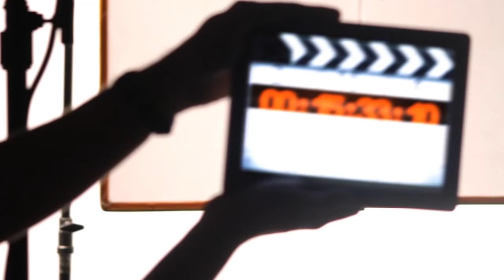Resumen Fiesta de 15 años Cami Sforza by OchoNucleos.com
Aguardamos tus comentarios y sugerencias :D
Resumen de Fiesta de 15 años Cami Sforza realizado en el mes de Agosto 2015 en Decco Recepciones (Buenos Aires - Argentina)
Esperamos que les gusten

We await comments and suggestions: D
___ Video Details
Summary of the Festival 15 years Cami Sforza made ​​in Decco Receptions - CABA ( Buenos Aires - Argentina ) in the month of August 2015 .

- Seguinos  en Facebook!
- Seguinos en Instagram!

Si te gusto la música de este vídeo escucha

If you liked this video music listening